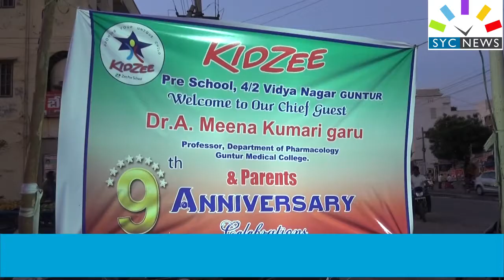kidzee pre school guntur 9th anniversary celebrations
kidzee pre school 9th anniversary celebrations,guntur